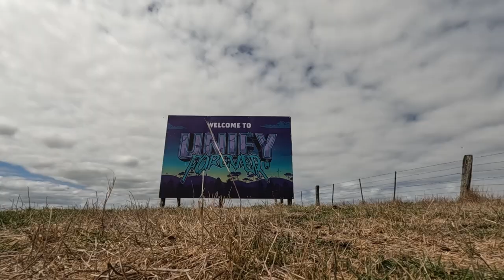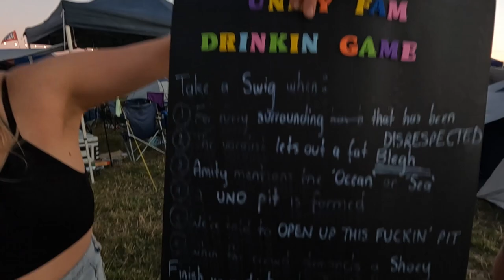UNIFY Gathering 2022 music festival vlog & review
Vlog of @Unifygatheringfestival UNIFY FOREVER 2022 music festival in Australia. I booked a last minute ticket and flight from Perth to Melbourne to go to my first festival in two years and it was epic. Watch to the end to hear my honest review. TIMESTAMPS to individual bands below:
00:00 Road to Unify
04:23 Arriving at Unify
05:48 Bloom
06:07 Dream on Dreamer
06:34 Teen Jesus and the Jean Teasers
08:13 Ocean Grove
09:12 Trophy Eyes
09:50 The Amity Affliction
11:05 Redhook
11:40 Stepson
12:13 Mirrors
12:49 Stories
13:09 Yours Truly
13:21 Thornhill
13:33 MY REVIEW
Bonus Violent Soho clip at the very end!

So good to see @theamityaffliction and all the other amazing bands playing live shows again!! We are back, baby!

Thank you  @UNFD  for putting on this epic heavy music festival!

Roxanne Taylor is a TV news reporter turned travel vlogger and freelance content creator from Australia. Always searching for vegan ice cream, the meaning of life and pretty places to shoot sunrise.